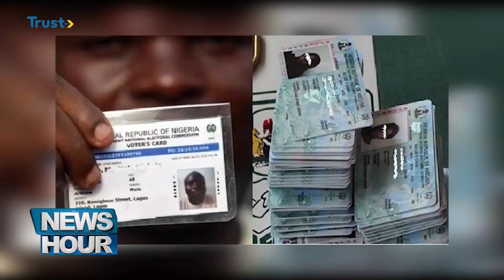PERMANENT VOTER CARDS: Examining Power Of Voters In Democracy | TRUST TV